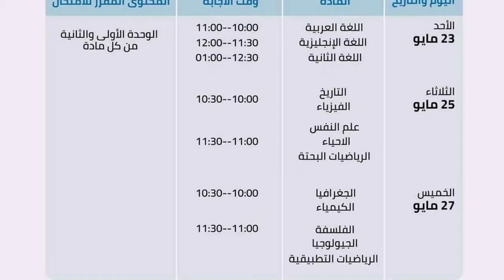موعد الامتحانات التجريبية لطلاب الثانوية العامة 2021 |تفاصيل الامتحانات الاسترشادية لثالثةثانوي ٢٠٢١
تابع تفاصيل الامتحانات التجريبية المقرر عقدها في شهور أبريل ومايو ويونيو لطلاب شهادة الثانوية العامة
العام الدراسي 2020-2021 من خلال الجداول الموجودة في الفيديو
تعرف على تفاصيل الامتحانات التجريبية المقرر عقدها في شهور أبريل ومايو ويونيو
لطلاب شهادة الثانوية العامة، العام الدراسي 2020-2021.
عاجل| ملخص قرارات وزير التربية والتعليم بخصوص امتحانات الثانوية العامة

🔴 امتحانات الثانويه العامه تكون اول يوليو القادم

🔴 مقدرين قلق اولياء الأمور من استخدام التكنولوجيا والتسريب

 🔴 امتحانات التابلت تحافظ علي سريه الامتحان وتقلل من استخدام العنصر البشري

🔴 الاسئله هتكون علي النظام الجديد مثل الصف الاول والثاني الثانوي

🔴 سيتم عقد ثلاثه امتحانات تجريبيه لطلاب الصف الثالث الثانوي من أجل اختبار قوه السيستم وسيتم تجربه عده سيناريوهات مختلفه والتعرف علي شكل الامتحان

🔴 امتحان شهر ابريل هيكون يوم 18 و 20 و 22
وهدف هذا الامتحان هو اختبار قوه السيستم والاستعداد للامتحان النهائي

🔴 امتحان شهر ابريل لن يحتوي علي اسئله ولكن هيكون مجرد اسئله وجوديه فقط من اجل اختبار قوه السيستم فقط ومافيش اسئله تخص المنهج  يعني الأسئلة هتكون ما لونك المفضل وما مادتك المفضله وأسئلة علي هذا الشكل

🔴 يوم 18 ابريل سيتم اختبار نظام معين ويوم 20 نظام اخر ويوم 22 سيتم الاستقرار علي النظام النهائي للسيستم

🔴 امتحان مايو هيكون فيه اسئله حقيقية علي كل ماده حسب الجدول المعلن والامتحان هيكون قصير جدا  يعني بدل 3 ساعات هيكون ساعه واحده

🔴 واخيرا امتحان شهر يونيو سيكون مثل الشكل النهائي لامتحان الثانوية العامة الحقيقي  وهيكون بنقس توقيت الامتحان الرسمي ونفس عدد اسئله الامتحان الرسمي

وزير التعليم: عقد 3 امتحانات تجريبية لثالثة ثانوى عام و3 اختبارات حقيقية بدرجات

قال الدكتور طارق شوقى، وزير التربية والتعليم والتعليم الفنى، إن امتحانات الثانوية العامة ستعقد فى أوائل شهر يوليو المقبل، ونحاول تكملة هذا العام الدراسى لتحقيق حلمهم فى دخول الجامعة خاصة فى ظل جائحة كورونا، موضحا أن "الامتحانات مهمة والناس بتكون قلقانة خاصة أن التجربة بها جانب من استخدام التقنيات، وقلق بشأن غش أو تسريب ولكن الوزارة سوف تتعامل مع كل هذه الأمور".

وأضاف وزير التربية والتعليم فى فيديو بثه على صفحته: "الامتحانات ممكن تكون إلكترونية أو ورقية ولكن لن تفرق فى طبيعة الأسئلة اللى هتيجى فى الامتحان وهى محور التطوير فى الثانوية، وكون الامتحان على التابلت ده يحقق عنصر أمان أعلى بسبب تقليل العنصر البشرى من تخزين وخلافه وأيضا تلاشى الكنترولات لأن التصحيح بيكون إلكترونى.

وتابع وزير التربية والتعليم قائلا: "ده السبب اللى بيخلى الوزارة تلجأ إلى الامتحان الإلكترونى"، وأن الوزارة سوف تعقد 3 امتحانات قومية تجريبية للصف الثالث الثانوى وامتحانين حقيقيين أو متكاملين فى يوليو وأغسطس وبعدين امتحان ثالث لمن يحتاجه بعدهما، وبالتالى كأننا بنعمل 6 امتحانات ثانوية عامة وجهد هائل للوزارة والدولة، وأن الهدف من الامتحانات التجريبية هو الجزء التقنى لأن الكثير قلقانين منها ولو حصلت مشكلة إيه اللى هيحصل وهنتعامل مع بعض فى مجموعة سيناريوهات مختلفة ثم الهدف الثانى هو التعرف عن قرب على شكل الامتحان وده هيساعد الطلاب كثيرا للدعم المادي يرجو التقدم على موقع باتريون patreon :